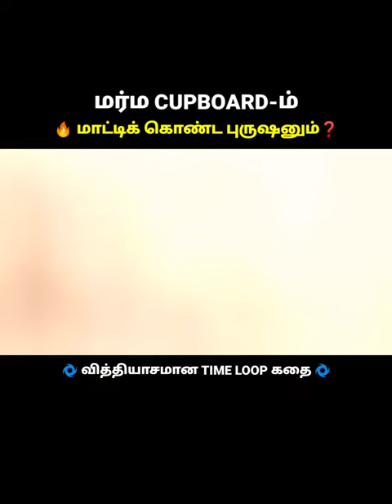Magical cupboard but husband mistakenly stucked into the cupboard ⁉️ Tamil voice over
Magical cupboard but husband mistakenly stucked into the cupboard | A couples come to the new house. Anna arranging all the things on her house at that time attractively she saw the cupboard. She used that cupboard for dressing storage. she climb the hanger on the cupboard suddenly a mysterious sound came from that cupboard, she opened and shocked because of the hanger is doubled. Again she put some wired girl toy in the cupboard it also double when she close and open the cupboard door everytime the thing in the cupboard gets double. So she try to tell this magical incident to her husband and send him to the cupboard but unfortunately he is gone. She also went to the cupboard and that time mistakenly time loop is stucked.